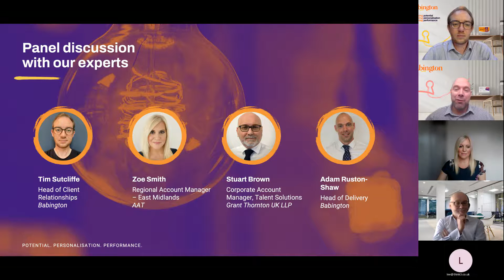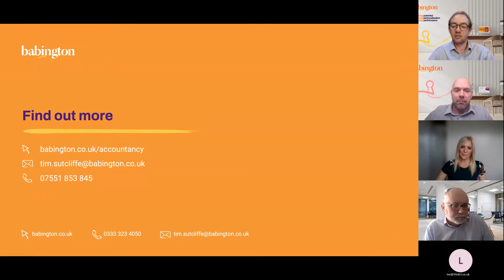Webinar: AAT Q2022 updates from Babington | Grant Thornton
Babington are joined by representatives from AAT and Grant Thornton to discuss the latest changes to the AAT syllabus Q2022.